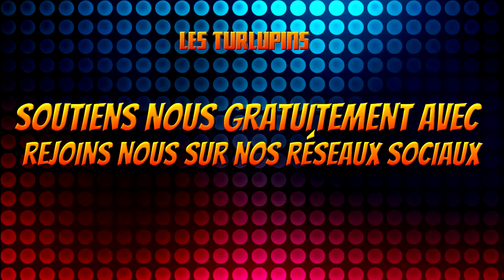TROUVER DU DIAMANT RAPIDEMENT CHALLENGE / MINECRAFT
▼Des jeux pas chère et des cadeaux dans les lien ci-dessous!▼

Si tu veux nous soutenir tout en te faisant plaisir, clique sur notre lien et achète les jeux que tu souhaites  😉

Si tes arrivé jusqu'ici ,alors lâche ton meilleur pouce bleu!!👍